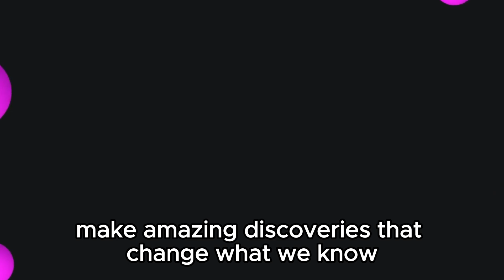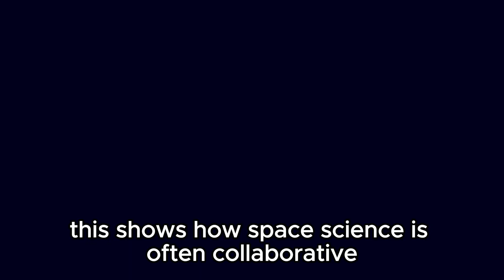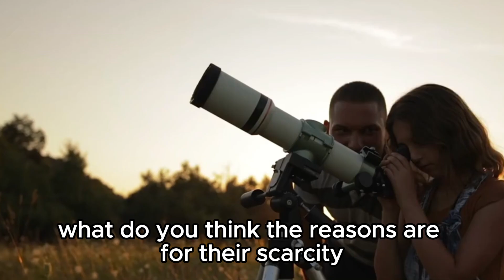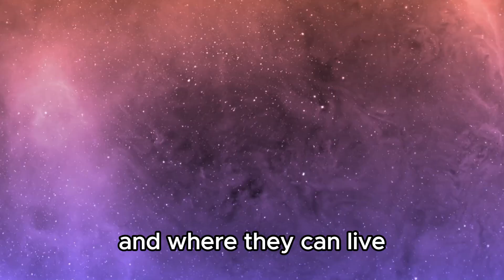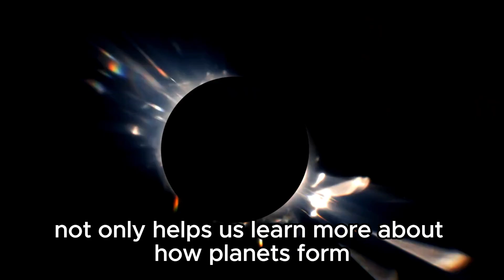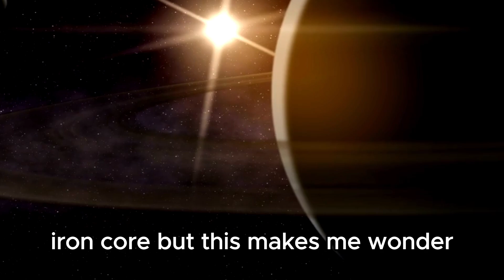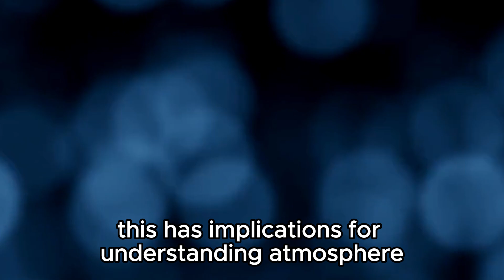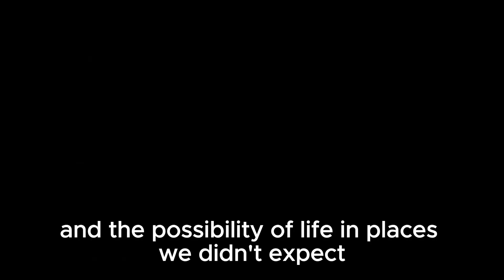Finally Released! The James Webb Telescope Image We’ve All Been Waiting For!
🌌 Behold! After years of anticipation, the James Webb Space Telescope has captured its first breathtaking image of the cosmos. Join us as we embark on a journey through space and time, exploring the mysteries revealed in this groundbreaking snapshot of our universe's distant past.

🔭 Witness the unprecedented clarity and detail as the James Webb Telescope peers deep into the cosmos, unveiling galaxies, nebulae, and celestial wonders never before seen by human eyes.

🌟 From the birth of stars to the formation of galaxies, this historic image offers a glimpse into the awe-inspiring beauty and complexity of our universe, igniting a new era of discovery and exploration.

🚀 Don't miss this extraordinary moment in space exploration—join us as we dive into the first image from the James Webb Telescope and unravel the secrets of the cosmos!